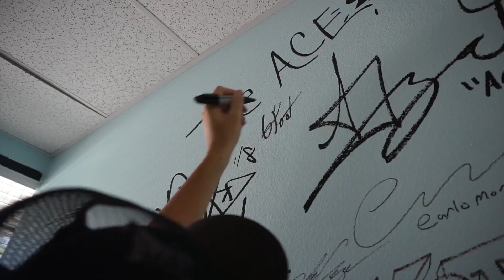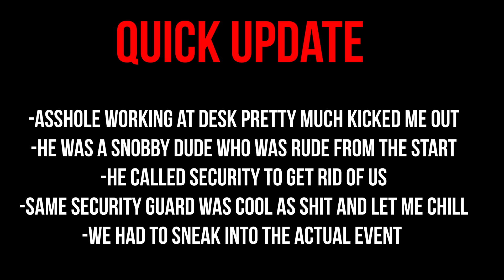How to get FREE V-Bucks (safest way possible)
This is hands DOWN the best and easiest way to win yourself free v-bucks. This involves NO websites, no account information, and this was provided by EPIC GAMES.